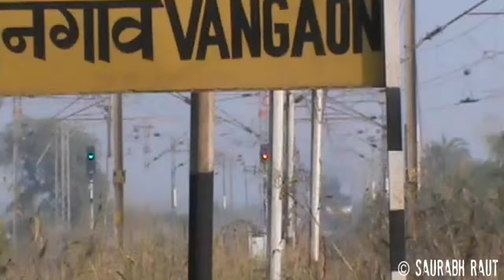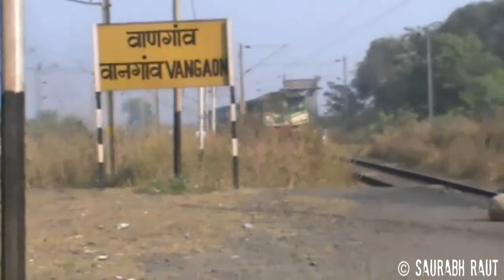12218 Kerala Sampark Kranti Express With GOC WDP3A 15518 Passing Through Vangaon.